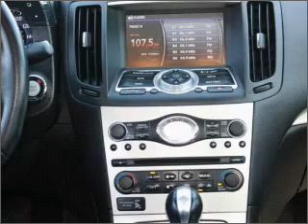2008 Infiniti gee 35 ex - Englewood CO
Year: 2008
Make: Infiniti
Model: gee 35 ex
Trim: X
Engine: 3.5 liter 6 cylinder 24 valve
Transmission: 5-Speed Automatic
Color: Silver
Mileage: 24099
Address:
4955 South